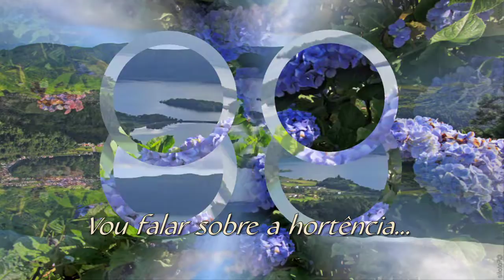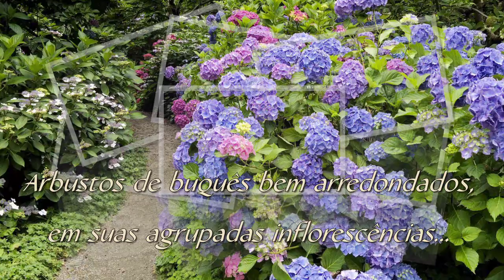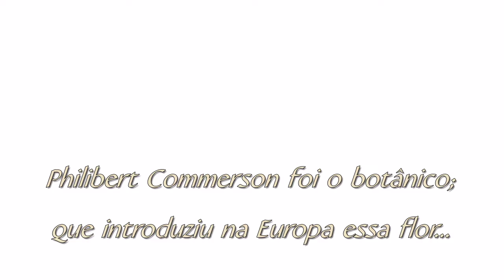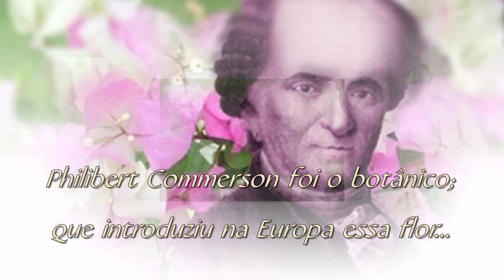HORTÊNCIAS - Sandra Raposa